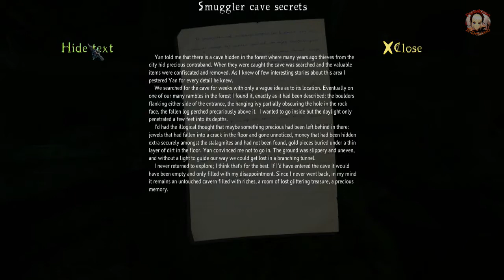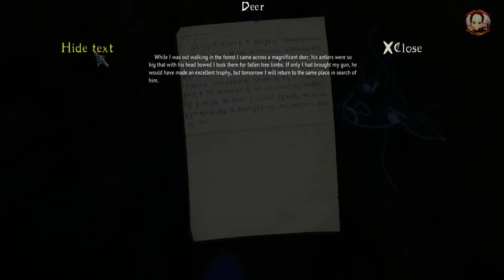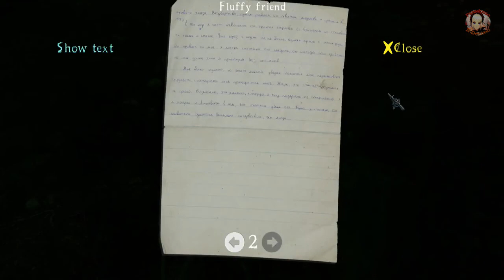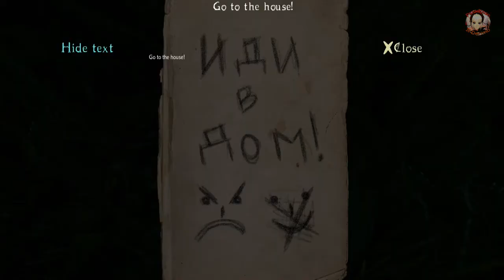THE CURSED FOREST [ITA] | Episodio 02